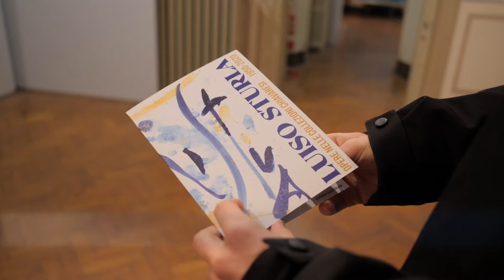youtube video #-ARxtIxd6PM